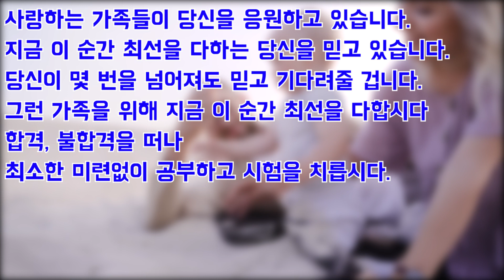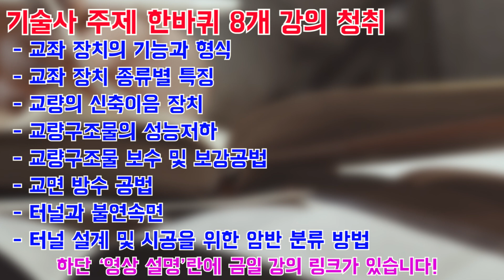[토목시공기술사 180일 코스] 25 일차 공부메뉴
25일차 공부 메뉴

: 교좌 장치의 기능과 형식

: 교좌 장치 종류별 특징

: 교량의 신축이음 장치

: 교량구조물의 성능저하

: 교량구조물 보수 및 보강공법

: 교면 방수 공법

: 터널과 불연속면

: 터널 설계 및 시공을 위한 암반 분류 방법

: 방파제 혼성제에 대한 장단점 및 시공시 유의 사항